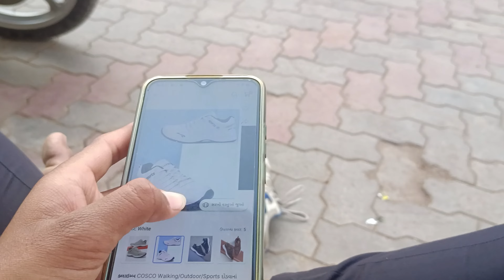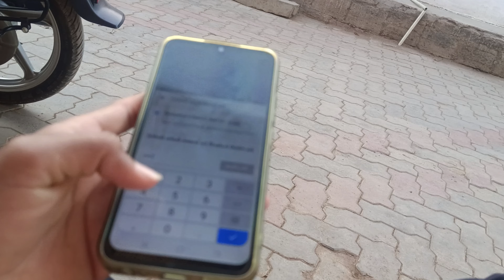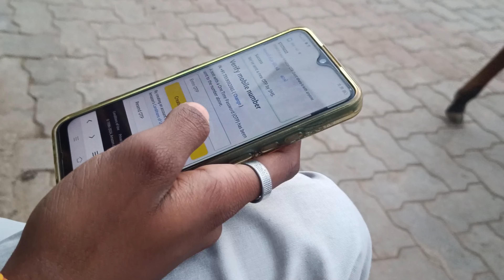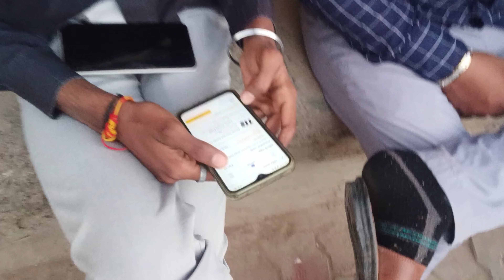બુટ ની માથાકૂટ 😕 || આ કેવું ટીવી tv ?|| Ashish vaghela vlog|| vlog boot ni mathakut 😁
new post
viral video
Desi vlog
Desi bhadaka
kathiyavadi
tametu re tametu
vlog
new vlog